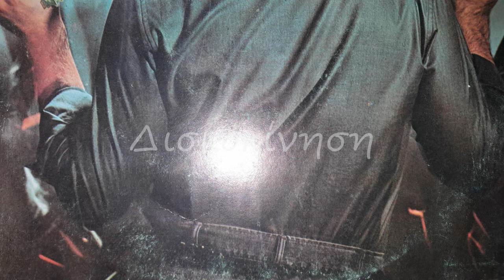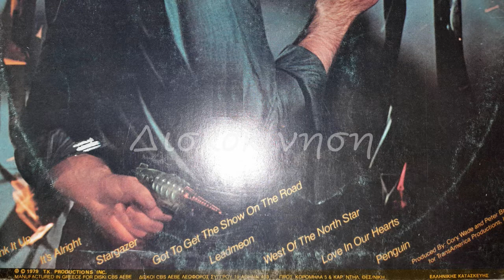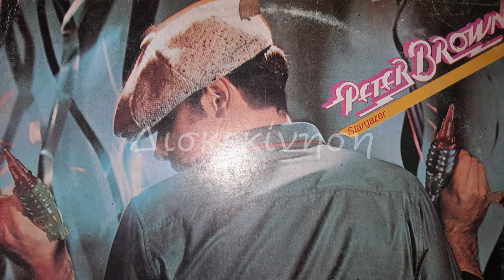PETER BROWN - IT'S ALRIGHT